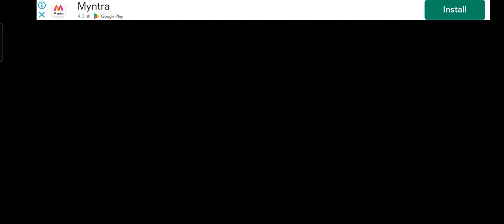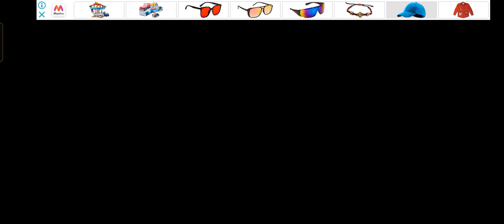Playing Cheater Bob High School for the first time